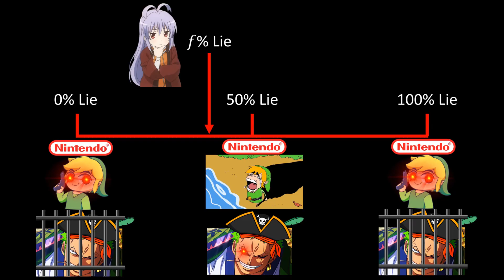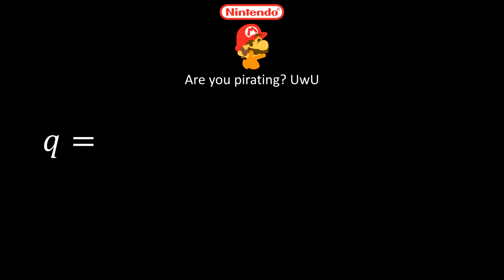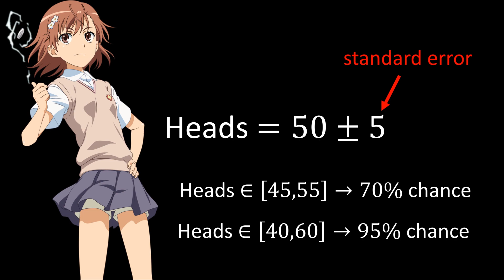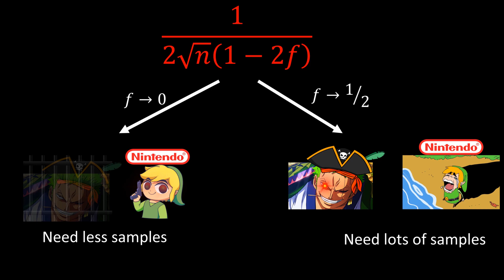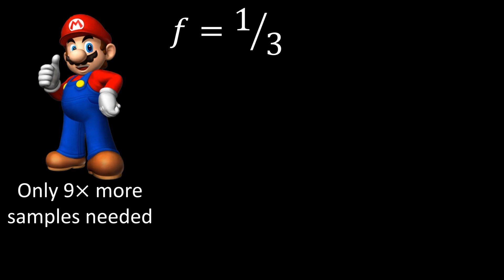Mathematically Get the Truth to Any Question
People don't want to answer sensitive questions. But can we get the truth, using the Power of Math™?

Massive shoutouts to 3B1B, and to Professor John Duchi, who taught me this. See a lecture of John talking about it

Here's some code I made to toy around and experiment with the kinds of values you get

Music is "Prime #919" and "Prime #61" from Echochrome, both by Hideki Sakamoto.

The programs used were Powerpoint, Audacity, and Kdenlive.